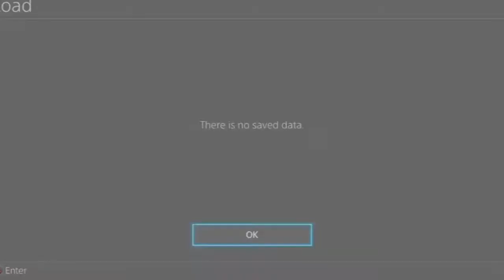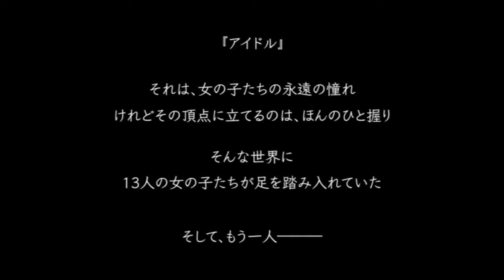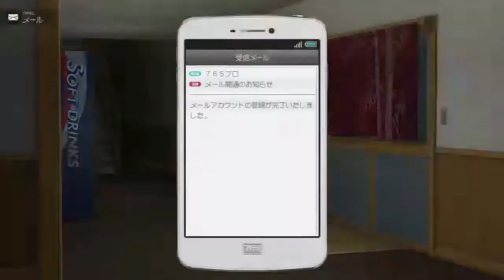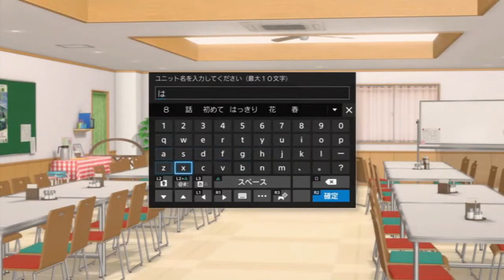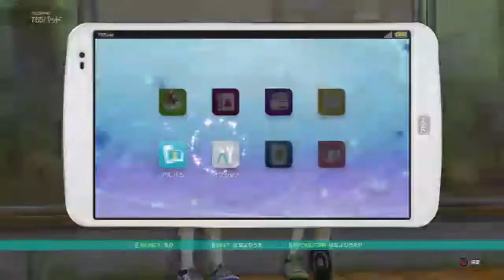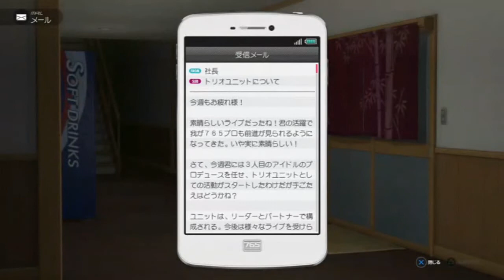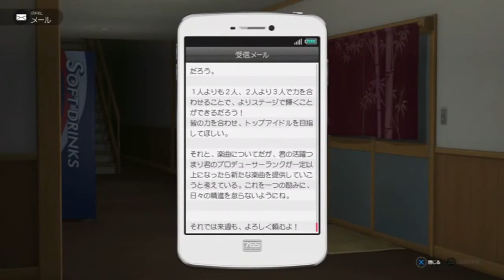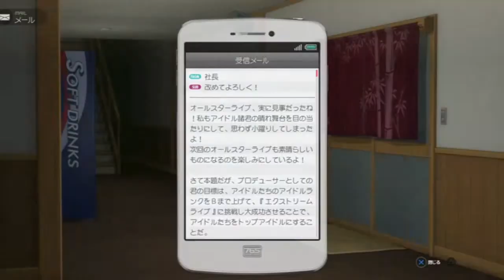Let's Figure Out: Idolm@ster Platinum Stars Episode 01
These are the recordings of our live Twitch streaming sessions, with dialogue translated and subtitled in English! Turn on Annotations or Closed Captions.

Platinum Stars is the long-awaited PS4 entry in the popular franchise, bringing the girls of 765 Production into glorious high definition. It assumes a similar format to One For All, having you conduct activities with your idols in sprints of 12 weeks with the overall objective of gaining them enough fans to increase their ranks and eventually clear a "final boss" performance with each of them. Classic live concerts are the only type of performance in this game; there are no "battle of the bands"-style Festivals, though each 12-week season still ends with a 13-idol All Star Live. The skill system returns, though the skills are fewer in number, less diverse, and have been attached to the outfits rather than the idols themselves. Post-Rank-Up Communications return, but the bulletin board Communications from One For All have been cut. Most accessories and items plus a few costumes are random drops from performing rather than being able to be bought at shops, and without the regular aid of pay-to-win DLC the drop rate is absurdly low. Overall, in terms of development direction, the gameplay appears to have taken a few steps backwards in order to allow for focus on ramping up the visuals. But they certainly are gorgeous visuals. Just wait until you see an All Star Live bring the added power of the PS4 to bear.